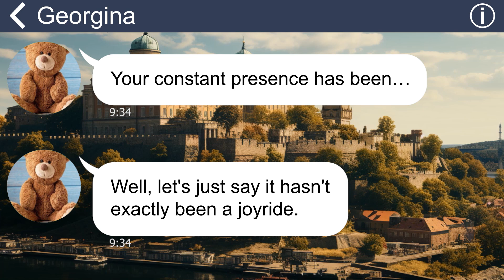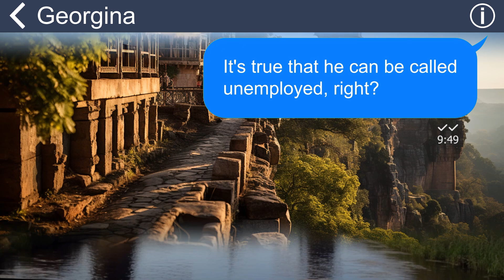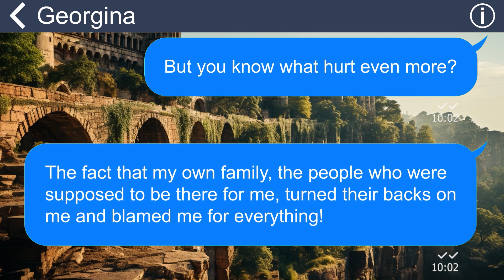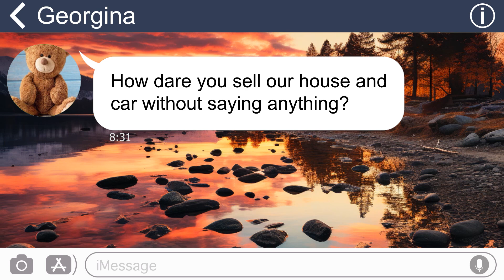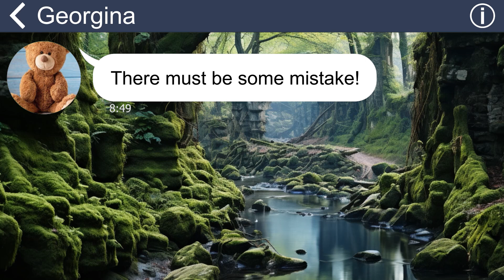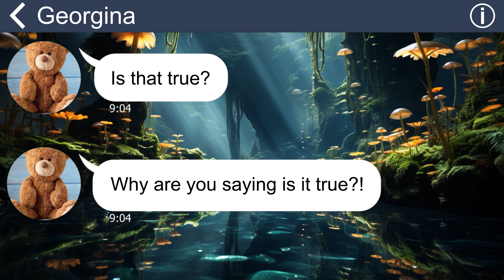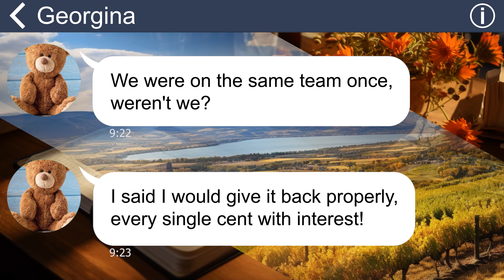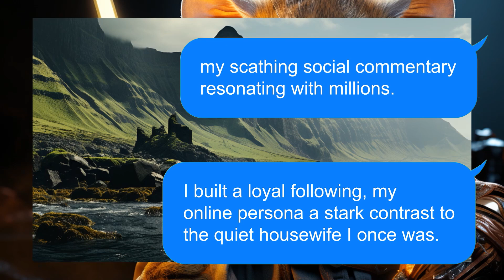[Apple] In-laws kick me out becuz I’m infertile despite my hard work. They get their due punishment!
During the three years of being my husband's wife, I have never been treated kindly by my husband's family. Things gradually got worse as I still couldn't get pregnant. And what was more terrible was when they kicked me out of the house.